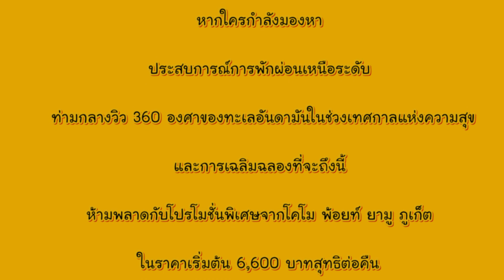Happy Time in Como point yamu l Took To Go EP. 17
Ep.17

ขอพาไปภูเก็ตอีกครั้งที่โรงแรม como point yamu กิจกรรมครบ นั่งเรือยอร์ชชมแสงพระอาทิตย์ตก พร้อมชมวิว 360 องศา

หากใครกำลังมองหาประสบการณ์การพักผ่อนเหนือระดับท่ามกลางวิว 360 องศาของทะเลอันดามันในช่วงเทศกาลแห่งความสุขและการเฉลิมฉลองที่จะถึงนี้ ห้ามพลาดกับโปรโมชั่นพิเศษจากโคโม พ้อยท์ ยามู ภูเก็ต ในราคาเริ่มต้น 6,600 บาทสุทธิต่อคืน* พร้อมอาหารเช้า และพิเศษไปกว่านั้นเมื่อสำรองห้องพักโดยตรงกับทางโรงแรมแล้วแจ้งว่าเป็นแฟนคลับของคุณตุ๊ก จะได้รับอาหารกลางวัน ฟรี 1 มื้อทีห้องอาหาร La Sirena

สำรองห้องพักหรือสอบถามข้อมูลเพิ่มเติม โทร 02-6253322

เมื่อจองตั้แต่วันแรกที่โพส EP.17 สิ้นสุด ระยะเวลา 1 เดือน หลังจากวันที่โพสค่ะ